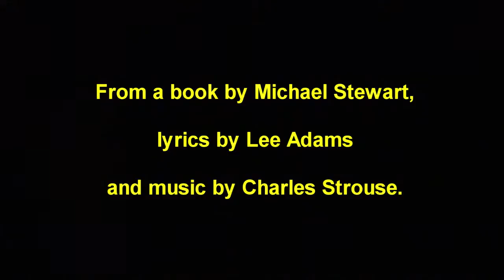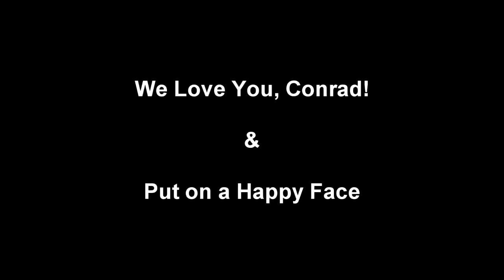Bye Bye Birdie - Thomas Jefferson High School Dallas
Thomas Jefferson High School Dallas

Andres Blanco - Albert Peterson
Ana Espinoza - Rosie Alvarez
Elia Rios - Kim MacAfee
Vincent Perez - Hugo Peabody
Jadyn Tchandja - Conrad Birdie, Teen Chorus (Telephone HR)
Adriana Lopez - Mae Peterson
Eric Hill - Mr.  MacAfee, Assistant Director
Maria Rodriguez  - Mrs. MacAfee
Luis Olvera - Randolph MacAfee
Crystal Varela - Ursula Merkle
Cyndi Villafuerte - Margie, Teen Chorus
Mira Fountain - Deborah Sue
Jenifer Leonardo - Alice, Kim MacAfee Understudy, Teen Chorus
Tania Hernandez - Penelope Ann
Josue Lozoya - Harvey Johnson
Samuel Shaw - Mayor, Mr. MacAfee US, Dance Captain, Assistant Director
Lizzeth Aleman - Mayor's Wife, Teen Chorus, Dance Captain
Jesus Sena - Ed Sullivan, Teen Chorus
Jennifer Burciaga - Mrs.Merkle, Teen and Adult Chorus
Lovettee Tarpeh - Gloria Rasputin, Teen Chorus
Brittany Powell - Mrs. MacAfee Understudy, Adult Chorus

Dora Hernandez - Stage Manager
Elizabeth Flores - Stage Manager
Moises Sarabia - Stage Manager
Cecilia Perez - Mistress of the Wardrobe
Jose Martinez - Photographer/ Videographer
Andy Noriega - Marketing Director
Choreographer -- Crysta Caulkins-Clouse
Director -- Rachel Harrah